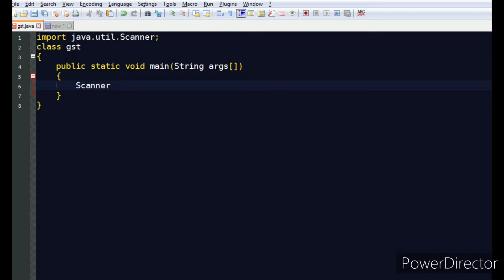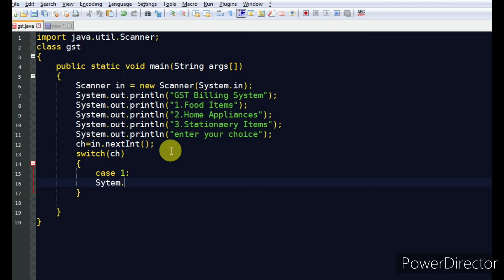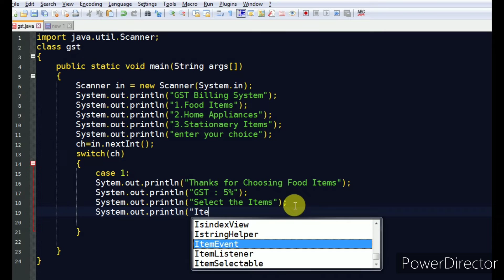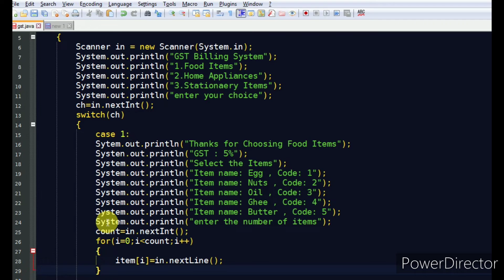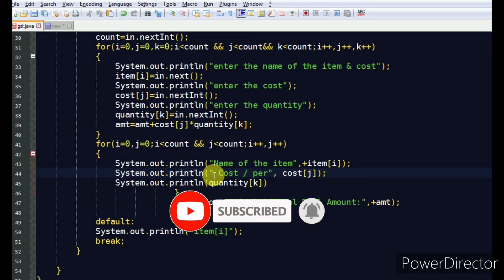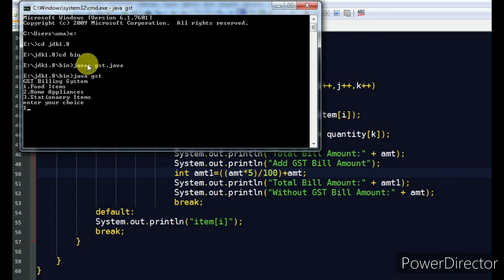GST Billing Automation using Java